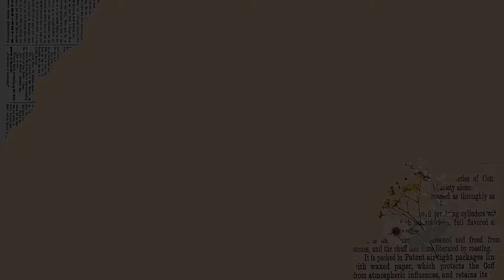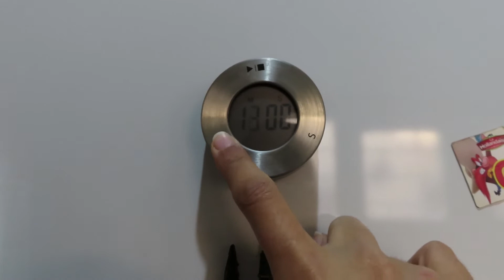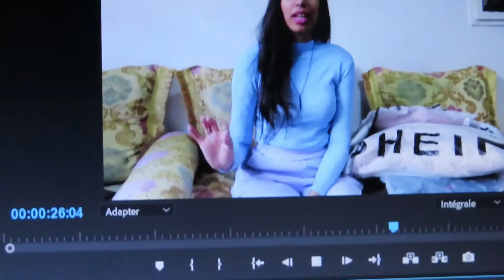اندومي على طريقتي + أول مرة نطيب رفيسة | Day with me 🦋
Hope you guys enjoyed it ❤️
Love you😍
اكنتو اول اتشوفوني ماتنسوش ديرو سبسكرايب و فعلوالجرس باش يوصلوكم كاع الاشعارات للفيديوهات لي كنحط 😍قولو ليا واش كيعجبوكم هاد النوع ديال الفيديوهات باش نبقا نكثر منهم و شنو تبغيوني نزيد 🥺

❤️I also have small business Flyclothes & Flyshop .